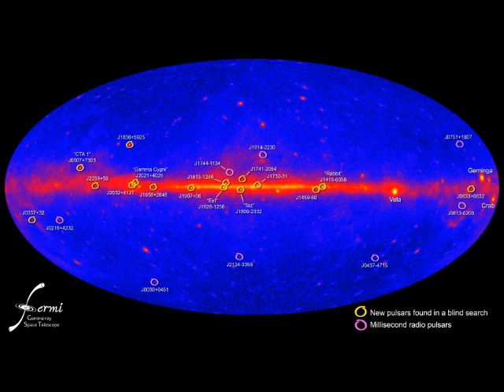The Crazies Soundtrack Track 01 Fire